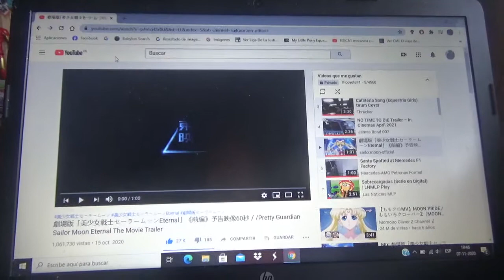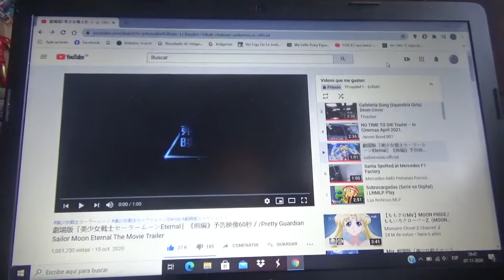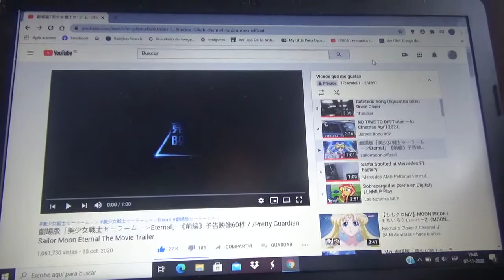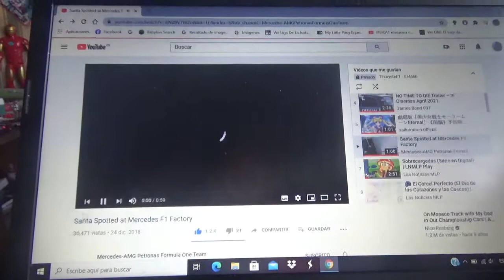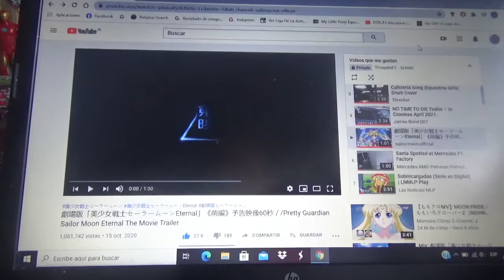Analizando el trailer de Pretty Guardian Sailor Moon Eternal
Quiero ver en el cine esta película de animé algún día

Sus estrenos serán en Enero y Febrero de 2021